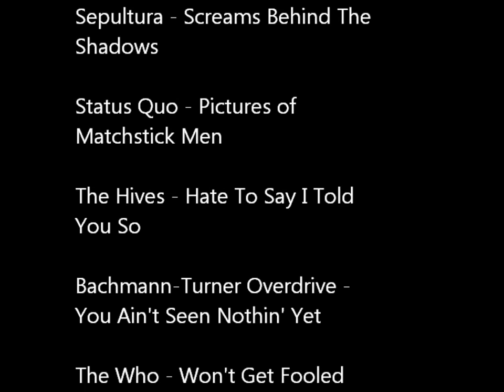A-some Rock Riffs 1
A collection of some of my fave riffs in rock music.
Songs:
Metallica - Ride the Lightning
3 Doors Down - Better Life
Ozzy Osbourne - Crazy Train
The Ramones - Blitzkrieg Bop
3 Doors Down - Believer
John 5 - Black Widow of La Porte
Slayer - Chemical Warfare (Even
though it only played for 0.56
seconds :P
Finger Eleven - Paralyzer
Sepultura - Screams Behind The
Shadows
Status Quo - Pictures of
Matchstick Men
The Hives - Hate To Say I Told
You So
Bachmann-Turner Overdrive -
You Ain't Seen Nothin' Yet
The Who - Won't Get Fooled
Again
THX 4 GETTING BARNEY'S ATOMIC FART TO 20,000 VIEWS! MAKE IT A MILLION!